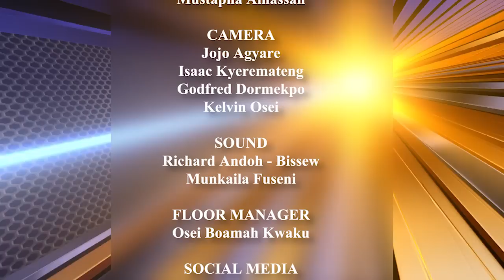The Real News with Akrobeto - Episode 10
Real News with Akrobeto - Episode 10